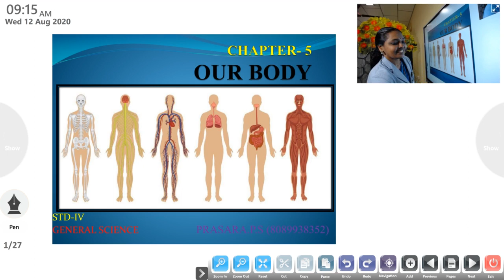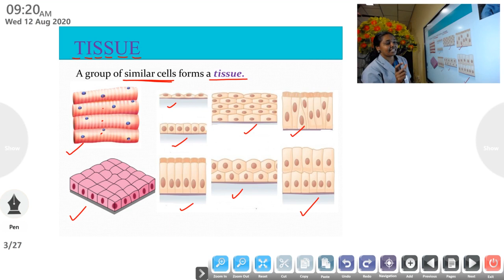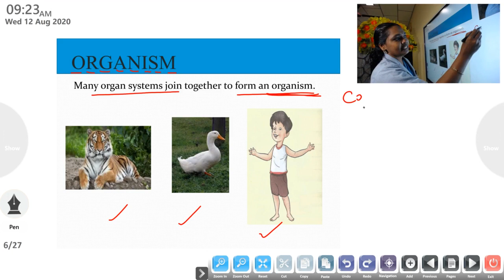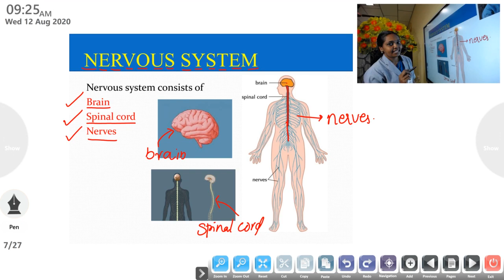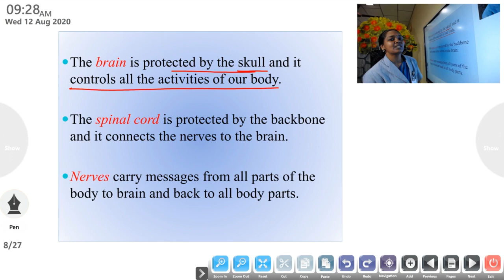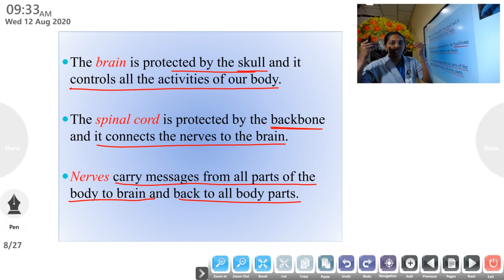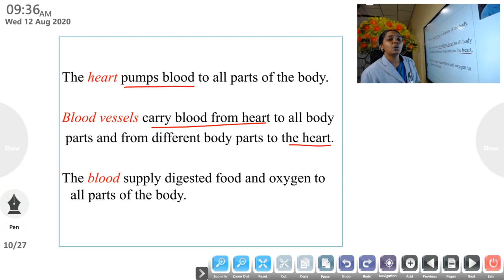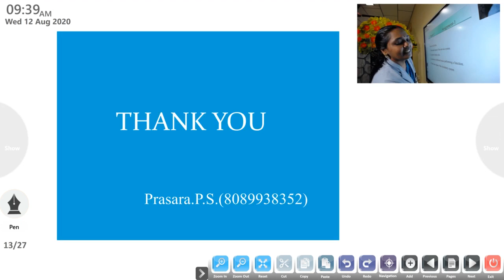JASPER - GS- TERM 2 - CLASS 1